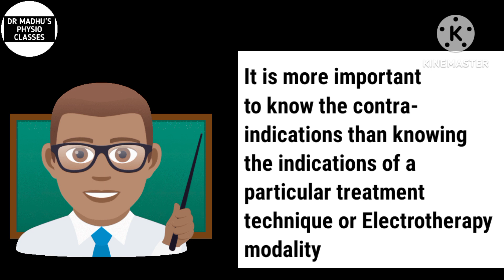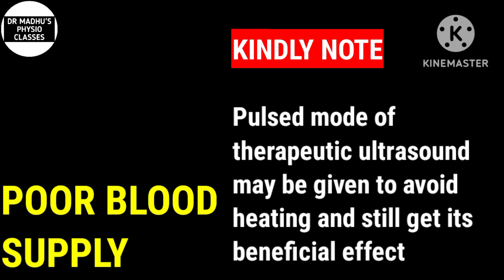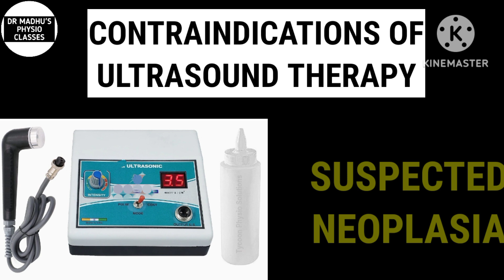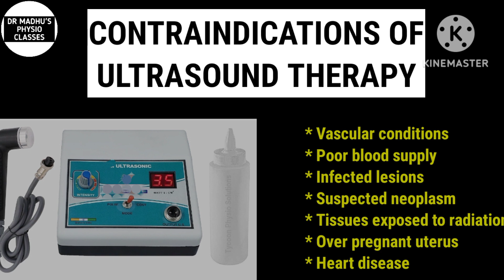Ultrasound therapy contraindications| Ultrasound therapy in hindi| 2023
Ultrasound therapy Physiotherapy contraindications| Ultrasound therapy in hindi| Therapeutic ultrasound| 2023,

About me:
Highlights of this video:
- Contraindications of ultrasound therapy in hindi